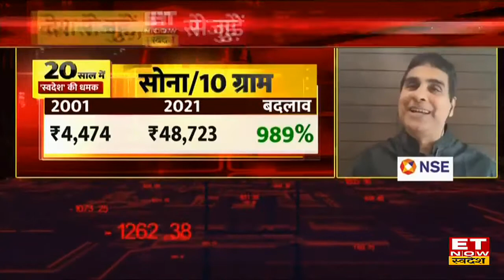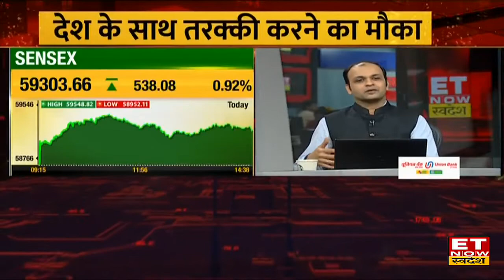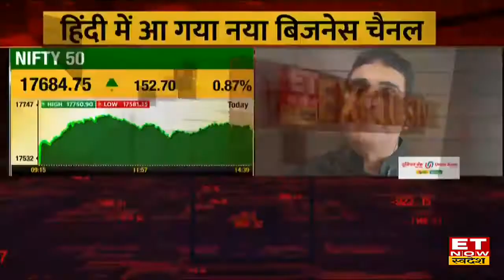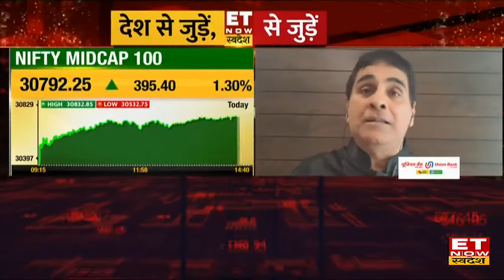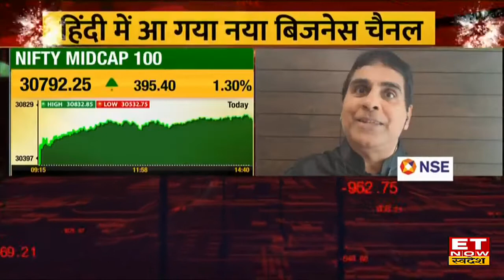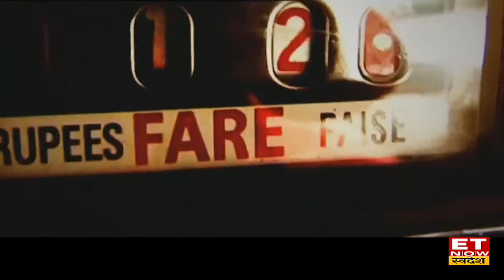Tata Steel के MD TV Narendran से जानिए क्या है टाटा स्टील की फ्यूचर प्लानिंग? | Swadesh Hour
देश और दुनिया के जाने-माने मीडिया ग्रुप टाइम्स नेटवर्क ने आज हिंदी बिजनेस न्यूज चैनल 'ET NOW स्वदेश' लॉन्च कर दिया है। Launching के पहले दिन ही Tata Steel के MD TV Narendran ने टाटा स्टील की फ्यूचर प्लानिंग ET NOW स्वदेश साथ साझा किया।